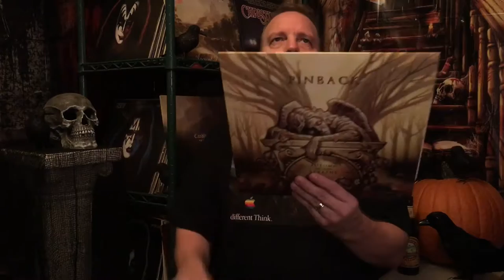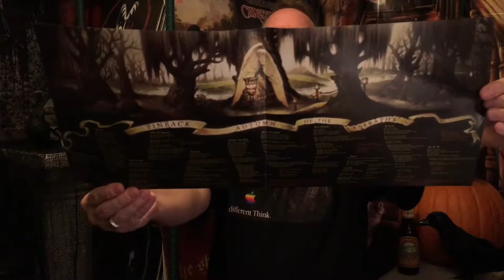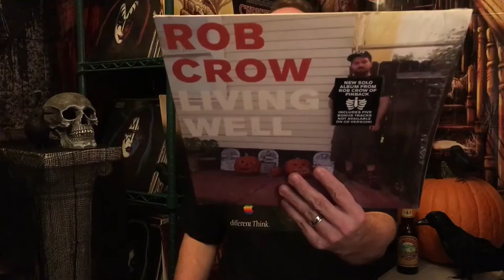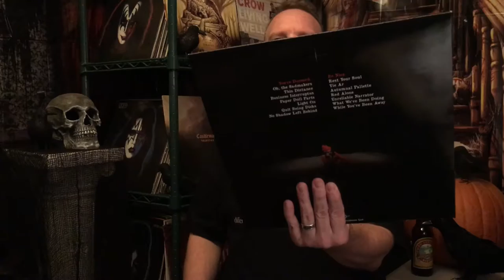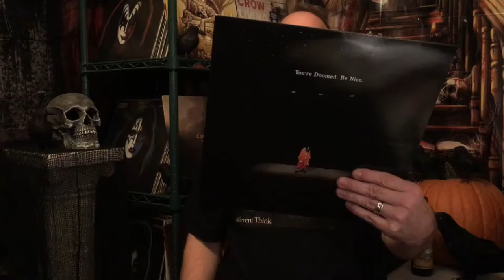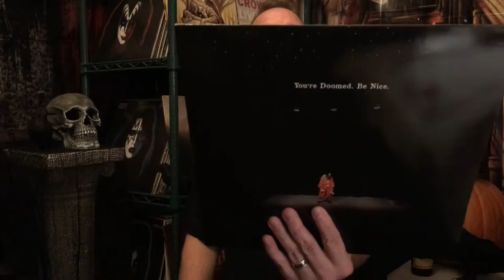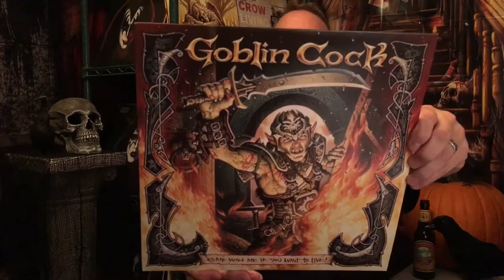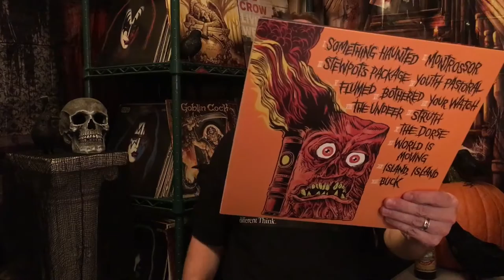salt tv 14 Rob Crow Creepy Doom Show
10.28.16
salt zine
Editor: Steve Park - spark design
Image: Bonneville Salt Flats, Utah

Intro: KISS - "Detroit Rock City" from Killers - Casablanca

Intro 2: Stumped - Goblin Cock - Bagged and Boarded

Barnes - Pinback - Autumn of the Seraphs
Up - Rob Crow - Living Well
Taste - Rob Crow - Living Well
Business Interruptus - Rob Crow's Gloomy Place - You're Doomed. Be Nice.
Kegrah The Dragon Killer - Goblin Cock - Bagged and Boarded
Loch - Goblin Cock - Come With Me If You Want To Live
Something Haunted - Goblin Cock - Necronomidonkeykongimicon
Struth - Goblin Cock - Necronomidonkeykongimicon
Youth Pastoral - Goblin Cock - Necronomidonkeykongimicon

~ right on. ride on. ~